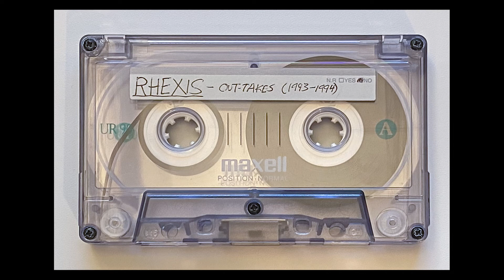Live and Let Die by Wings - Rob's Band Cover Songs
"Live and Let Die" by Wings. I played keyboards in the NJ band Rhexis from 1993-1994. We were around 15 years old at the time. Here's one of the songs we recorded on a cassette tape boombox in Chris's parents' basement in early 1994. Please let me know how you like it.

Tom: vocals
Eric: guitar, backing vocals
Jim: bass guitar, backing vocals
Rob: keyboards, backing vocals
Chris: drums